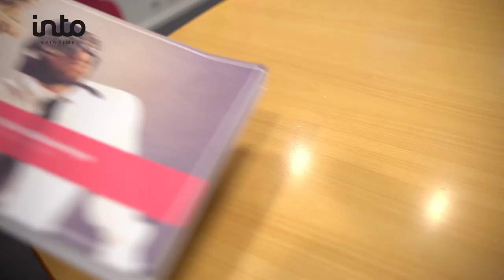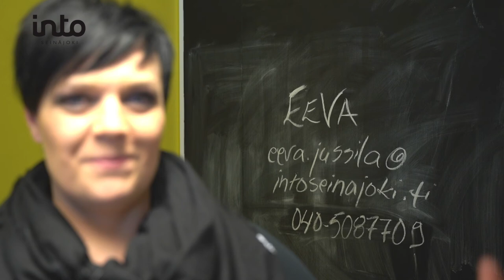Päästä liikeideasi lentoon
Into Seinäjoen tärkeä kohderyhmä ovat alkavat yrittäjät. Eeva Jussila kertoo videolla lyhyesti, miten pääset alkuun kanssamme yritystä perustaessasi. Tarkemmin alkavan yrittäjän palveluistamme näet tietoa osoitteessa